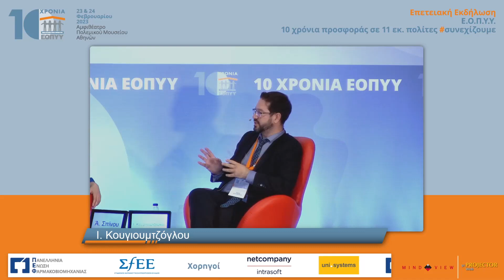Ισίδωρος Κουγιουμτζόγλου| Ομιλία: Απρόσκοπτη πρόσβαση ασφαλισμένων του Ε.Ο.Π.Υ.Υ. σε θεραπείες…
ΣΤΡΟΓΓΥΛΟ ΤΡΑΠΕΖΙ: Απρόσκοπτη πρόσβαση ασφαλισμένων του Ε.Ο.Π.Υ.Υ. σε θεραπείες - Ο ρόλος της Διαπραγμάτευσης Εισαγωγική Ομιλία: Βασιλική-Κωνσταντίνα Γκογκοζώτου Αθανάσιος Βοζίκης, Ιωάννης Σωτηρίου, Άννα Σπίνου, Έλενα Χουλιάρα, Ισίδωρος ΚουγιουμτζόγλουΒιντεοσκοπημένες παρεμβάσεις: Δημήτριος Γιαννακόπουλος, Agata JakoncicΕπετειακή Εκδήλωση: Ε.Ο.Π.Υ.Υ. 10 χρόνια προσφοράς σε 11 εκ. πολίτες συνεχίζουμε | 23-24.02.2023 | Πολεμικό Μουσείο Αθηνών